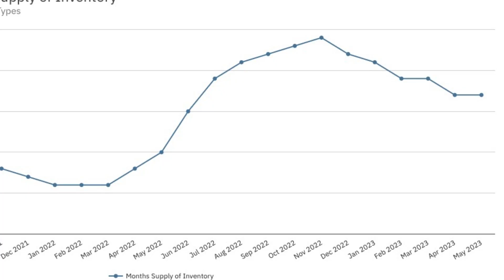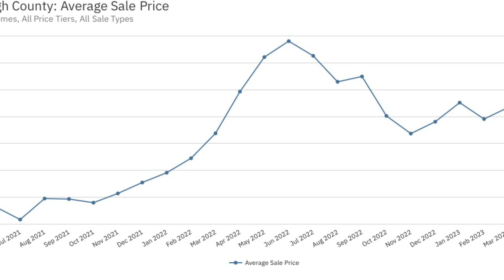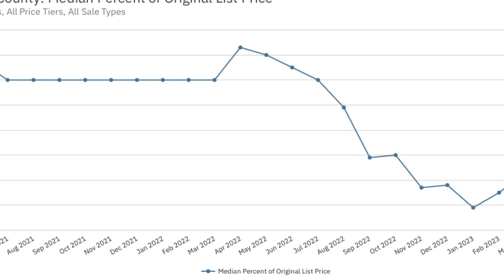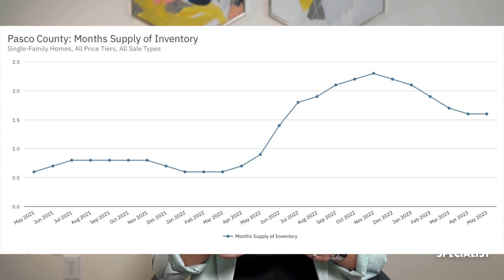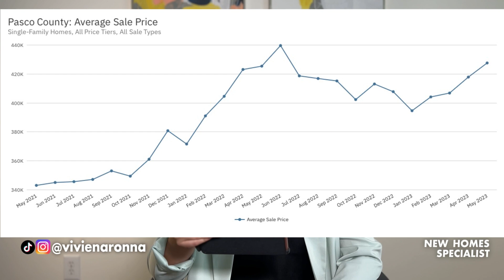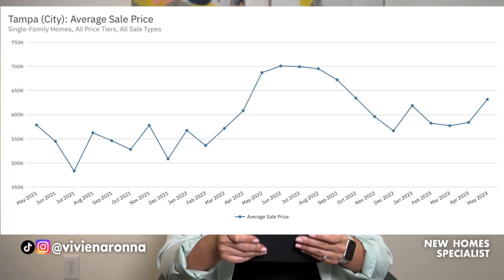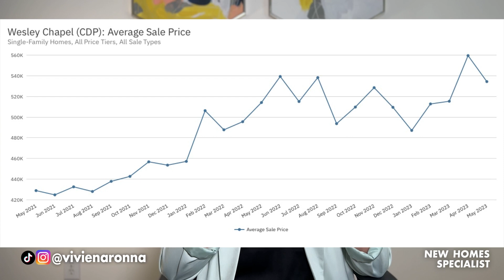TAMPA REAL ESTATE MARKET UPDATE | JUNE 2023 | Is the market UP or DOWN?!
What in the world is going on with the Tampa Real Estate Market? Is it a seller’s market or a buyer’s market? If you’re tuned in to social media or local headlines you’re bombarded with news that is all doom and gloom. Some of the data and information is taken completely out of context or doesn’t look at Florida at a state level or even Tampa at a Microlevel to inform consumers on how the market really is behaving. As a REALTOR® I’m in the trenches daily with both buyer’s and seller’s and I can give you the inside scoop on what is ACTUALLY happening in the market backed by data and info as well as first hand experience with my clients.

If you want a personalized strategy for your particular real estate goals or situation, I’d love to put together a plan for you.

As a Realtor®, and Certified New Homes Specialist I specialize in helping clients find their dream homes. Let's work together to find your perfect home that fits your budget and style preferences.

📲 I love helping people who are ready to make a move to Tampa. Reach out. I’m here to assist you

Vivien Aronna
Tampa Realtor ®
Certified New Homes Specialist
Berkshire Hathaway Home Services

 🙋🏻‍♀️ COME AND FOLLOW VIVIEN ARONNA
Get a glimpse of my daily life. Fun reels all about Tampa, Toxin-free living, and more.

0:00 Market Overview
2:17 Hillsborough County Stats
4:17 Pasco County Stats
6:58 City of Tampa Stats
7:45 Wesley Chapel Stats
8:22 New Construction Stats
14:10 Buyers
14:39 Sellers
15:10 Outro

💁🏻‍♀️ ABOUT VIVIEN ARONNA:   ❤

I'm Vivien, a full-time REALTOR® and Certified New Homes Specialist in the Greater Tampa Bay Area with Berkshire Hathaway Home Services Florida Properties Group. I relocated to Tampa eight years ago. I love living in a vibrant city that offers a vacation lifestyle around outdoor activities, things to do, and incredible local flavors all year long. As a real estate agent, I help buyers and current owners who want to purchase a home go from being overwhelmed and unsure in the process of buying their home (or selling to move up) to feeling absolute clarity and confidence in the purchase of their new home with little stress and overwhelm. I specialize in new construction purchases for both local and out-of-state- buyers making the negotiations, purchase, and building process an enjoyable experience. My goal is to assist you with your unique real estate goals while providing an excellent client experience of fun, service, and communication long after the transaction